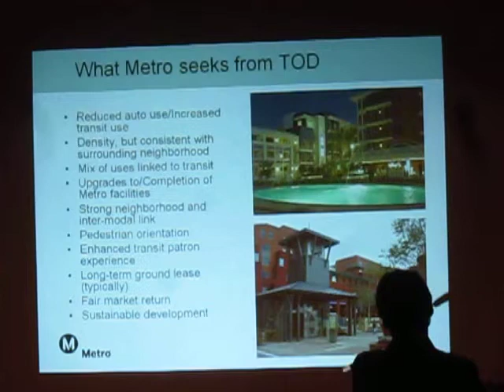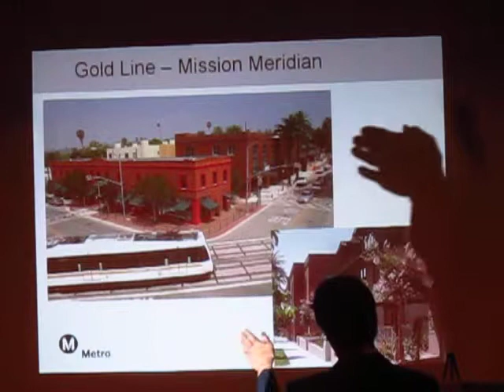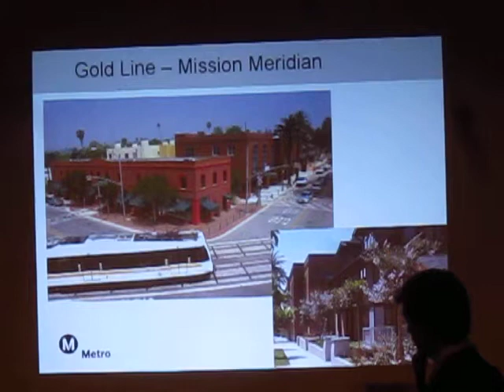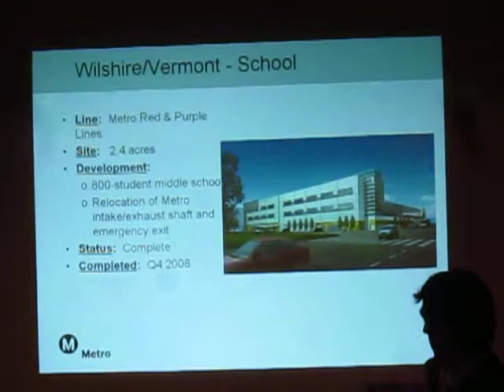Alex Kalamaros METRO 17 Aug 2013 pt3